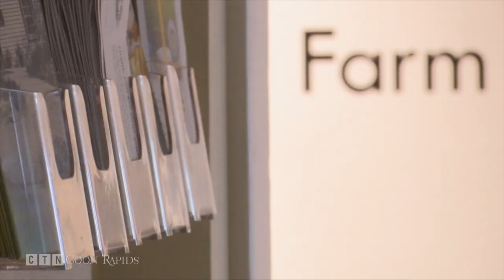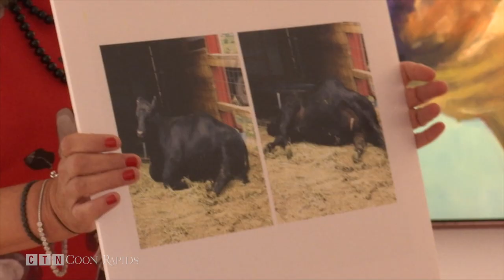New Exhibit at Banfill-Locke Center Features Farm Animals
A new exhibition at the Banfill-Locke Center for the Arts in Fridley is taking its visitors “Back to the Farm.”

The collection of paintings by artist Patty Voje include pigs, cows, sheep and other farm animals as the subject.

“I remember a long time ago in a class where everyone was painting flowers and vases with flowers and stuff and I was painting a pig and everyone is like ‘Oh that’s a funny choice. Why are you painting a pig?’ and I’m like ‘I don’t know. I just kind of gravitate towards it,’” said Voje on opening night June 23rd.

Voje moved to a 10 acre farm when she was in the 4th grade and has had a connection to farm animals ever since.

“They have emotions just like people do and they have bad days and they have good days and they get scared and they’re happy. It’s all there,” Voje said.

Some of the paintings were done Plein Air style, out in nature. Most were done in the studio with photographs she took as a reference.

“Nothing replaces the in person experience,” said Voje.

She hopes visitors to the “Back to the Farm” exhibition see the expressive animals and think about them differently.

“I hope it makes people happy to look at them,” said Voje.

Patty Voje’s work will be on display at Banfill-Locke Center for the Arts through July 21st.